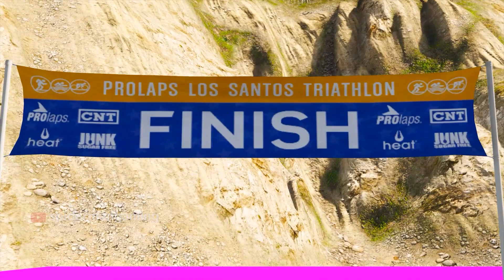Tous les super-héros et Spider-man insubmersible Pont en bois flottant défi difficile - GTA V Mods